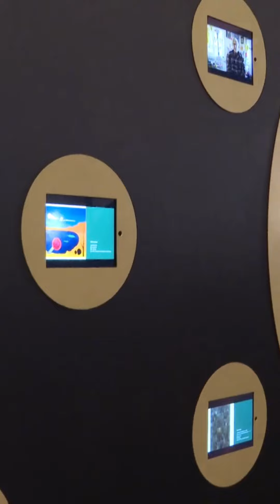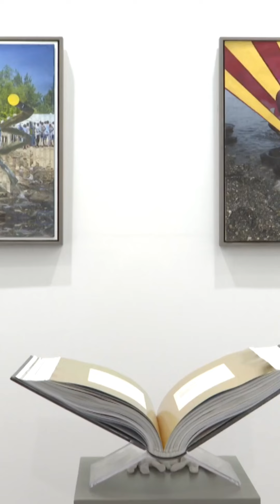Sheikha Latifa Bint Mohammed Visit Art Dubai Exhibition Throwback